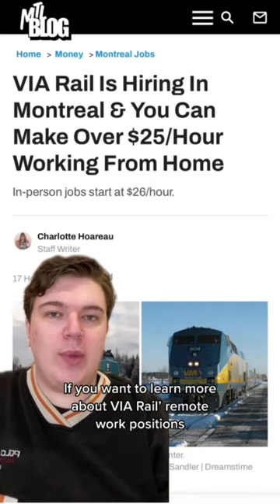VIA Rail Is Hiring In Montreal & You Can Make Over $25/Hour Working From Home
If you're looking for a new career in the new year, VIA Rail has open jobs in Montreal. Some positions would allow you to earn over $25 per hour without leaving the comfort of your home.

The Canadian Crown corporation has openings for six jobs — remote and in-person — with salaries starting at $25.27 for work-from-home positions and going over $36 for technicians working at the VIA Maintenance Center in Pointe Saint-Charles